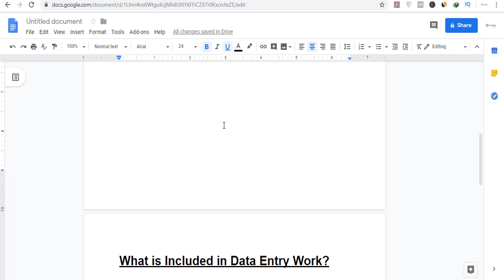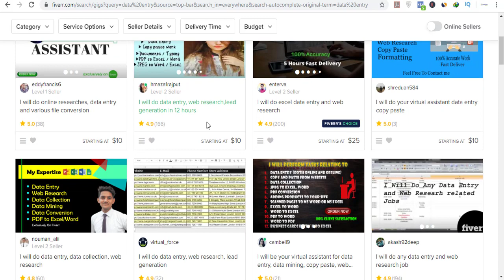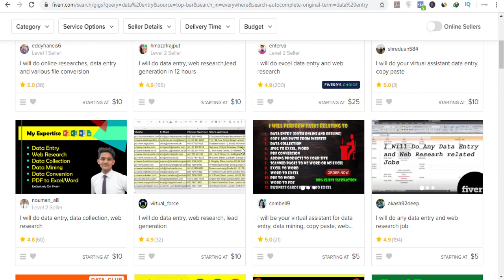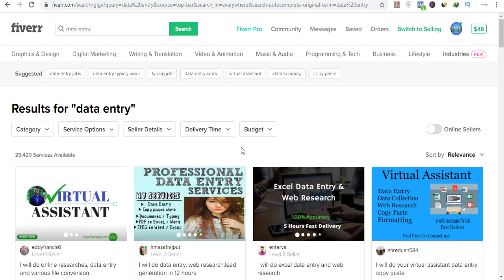Earn $500/Month on Fiverr | Online Data Entry Work for Beginners in Urdu / Pakistan (Part 1)